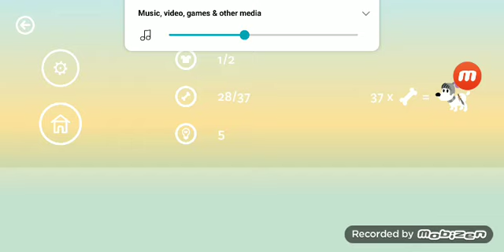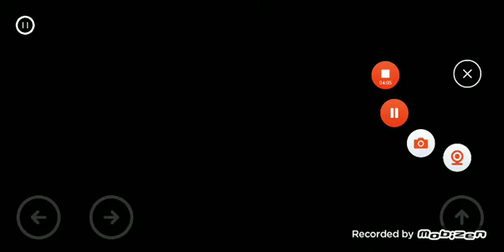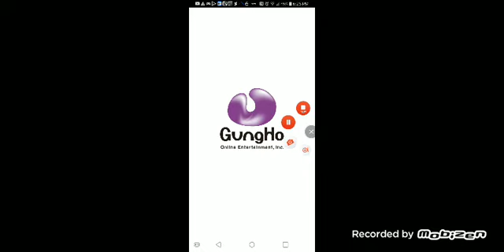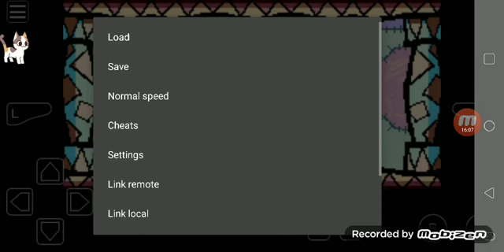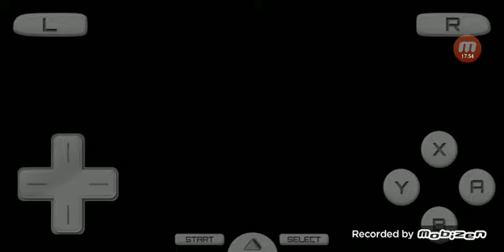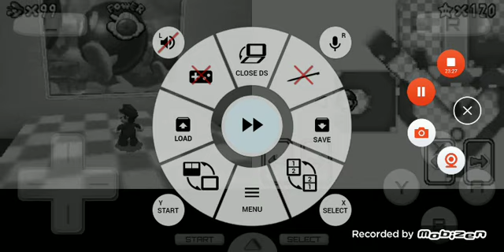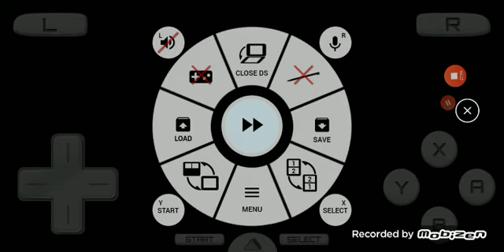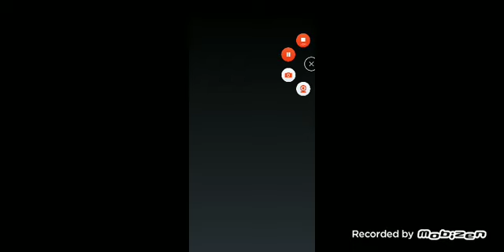Mimpi dreams, etc + Super Mario 64 DS S12 Episode 23 (2/16/21)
Says it all.